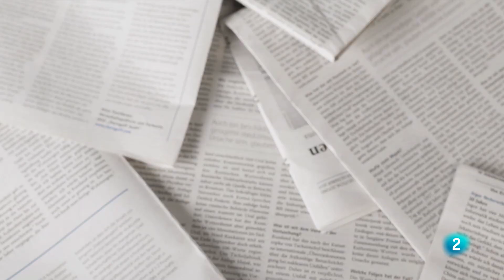¿Qué quesos son más saludables? | Saber Vivir | La 2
¿Te gusta el queso? Nuestro nutricionista y tecnólogo alimentario, Aitor Sánchez analiza este alimento y las versiones más recomendables que podemos tomar.